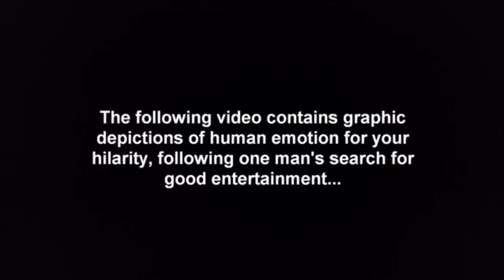The Gallows Review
The year's second wide release found footage horror film (after Unfriended) comes in the form of The Gallows...and is just as bad as haters make it out to be!